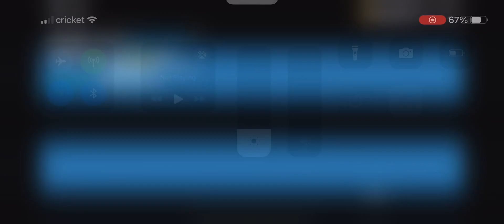Trading for gamma loomala